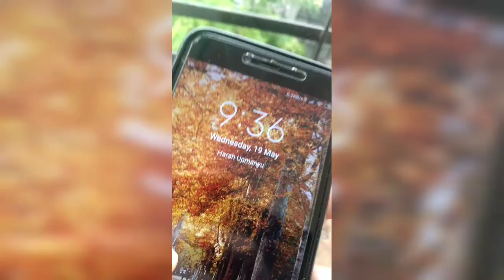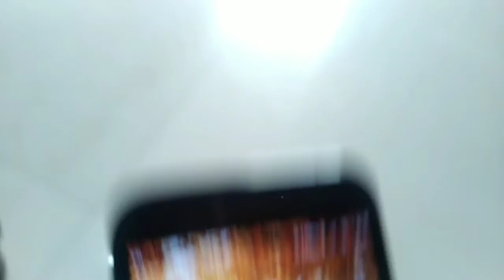CLASS 11 JEE ASPIRANT VLOG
Study Vlog

Musician: LiQWYD